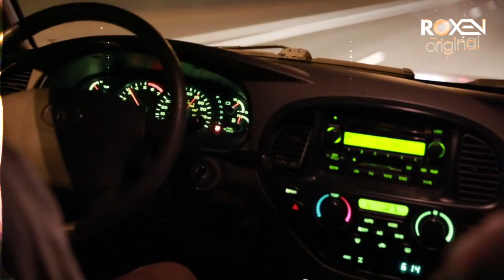IMRAN SERIES | Khaufnak Imarat | Ep06-Last | Foreign Agent Spy Caught By Imran | Roxen Original